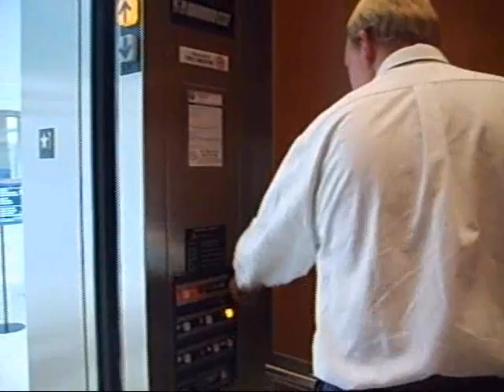March 16, 2007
A promotional video for the short film, My Sharona: The Literal Interpretation of a Song Stuck in Your Head.